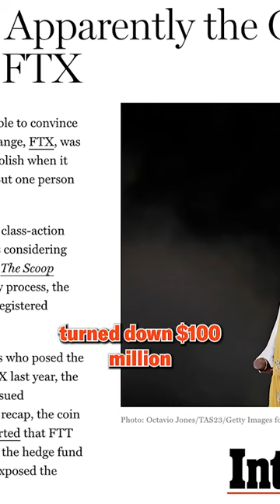Taylor Swift and her connection to FTX...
Taylor Swift never actually turned out that $100M deal with FTX...

According to New York Times SBF dumped Taylor 👀

So we only have one question... if Taylor wrote a breakup song about SBF, what would it be called?? 👀